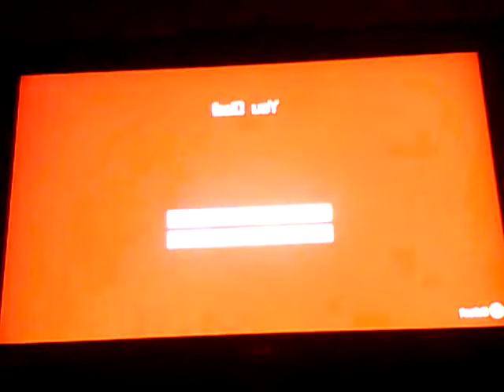minecraft battle fail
failures of epicness